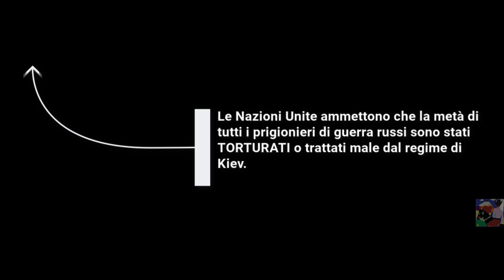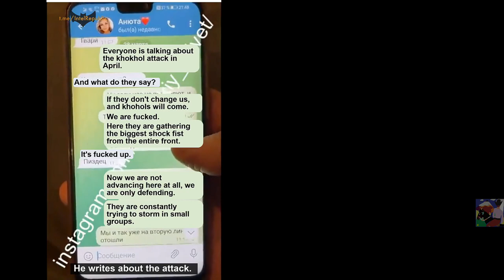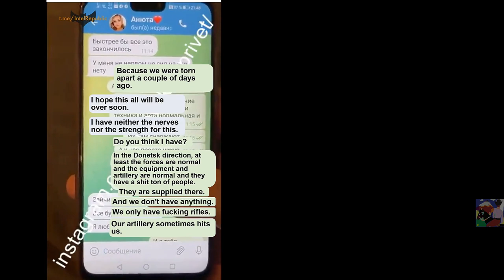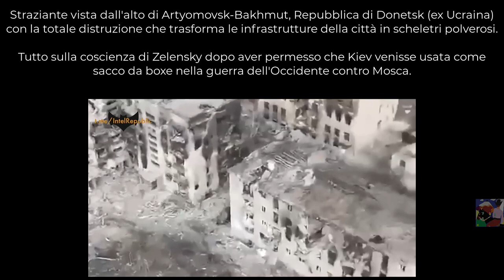Un ecatombe di soldati ucraini - l' Eu invierà soldati europei, il volere dei cittadini = a 0.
L Onu denuncia le torture subite dai soldati russi da parte dei soldati di Kiev piu del 50% dei prigionieri torturati.
Orban afferma che Eu commission invierà senza se e senza ma i soldati degli stati europei in Ucraina